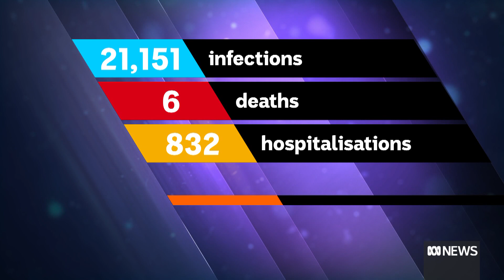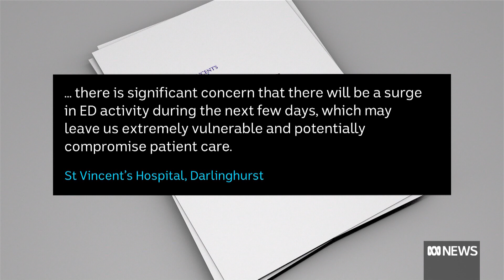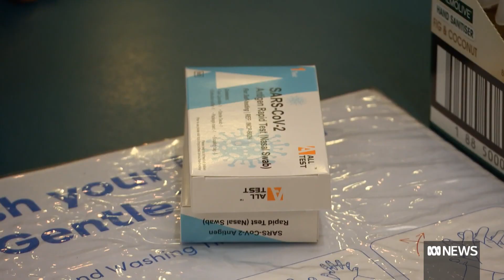Sydney hospital 'extremely vulnerable' amid COVID-19 pressure | ABC News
The New South Wales daily COVID-19 case tally has reached 21,151 infections. The Premier insists the healthcare system is strong, but some frontline workers disagree.